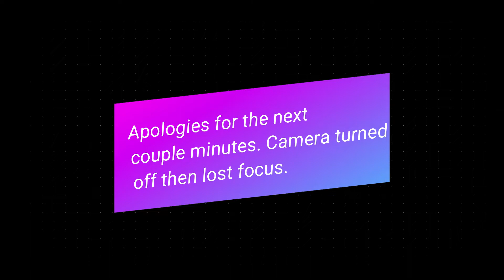PREGNANT WITH A NEXT MANS BABY ?!!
KEEP SUPPORTING THE TING